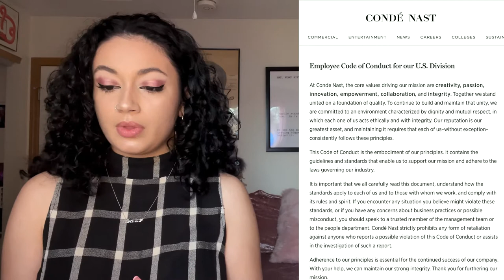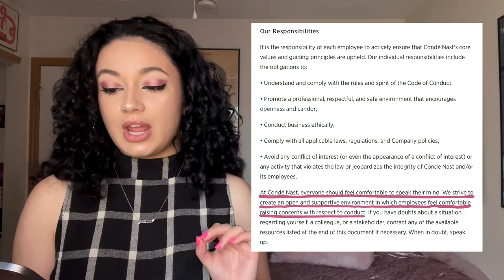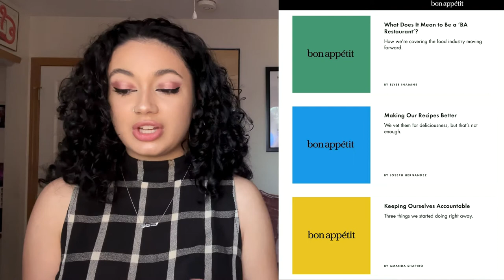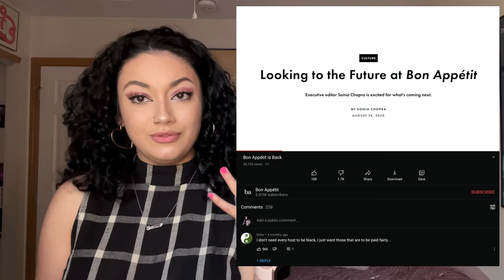The Social Downfall of Bon Appétit -- a video essay by Ryann Funk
The Social Downfall of Bon Appétit is a short video essay companion to the full paper by Ryann Funk.
This project was written and created as part of a Strategic Communication & Ethics course in the Brian Lamb School of Communication at Purdue University.

Video editing/graphics: Ryann Funk
- All images used in this video were found via Google Images.